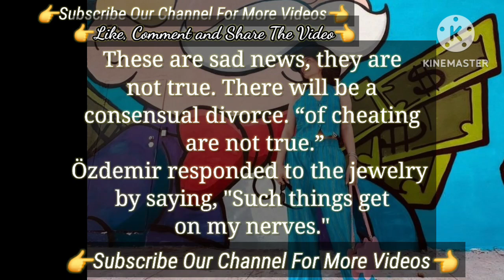specific to us Demet Özdemir said There Are No Such | Turkish Tv Series Actress Demet Özdemir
The Kineo Awards Received From Italy | Turkish Tv Series Actress Demet Özdemir Adım Farah
Demet Özdemir and Oğuzhan Koç  | The Style Turkish Tv Series Actress
They Are In One Frame | Demet Özdemir Su Burcu Yazgı Coşkun Pınar Deniz Cansu Dere
Launched Of Personality Turkish Tv Series | Turkish Tv Series Actress Cansu Dere
Turkish Tv Series Actress Cansu Dere
Turkish series cansu dere
Cansu Dere Turkish tv series
Su Burcu Yazgı Coşkun Turkish Tv Series Actress People Loved A lot | Kardeşlerim Turkish Tv Series
The Fans Loved Them Kardeşlerim Season's Ratings Decreasing | Asiye Doruk Turkish Tv Series
The Warm Welcome From USA Kardeslerim Turkish Tv Series | Kardeşlerim Turkish Tv Series
Kardeşlerim Series Actors Popularity Increasing Day By Day | Yiğit Koçak
Kardeşlerim Series Actors Popularity Increasing Day By Day | Su Burcu Yazgı Coşkun Onur Seyit Yaran
Onur Seyit Yaran Su Burcu Yazgı Coşkun Yiğit Koçak Lizge Cömert
Kardeşlerim Turkish Tv Series
Kardeşlerim Turkish Series
Kardeşlerim 2023
Kardeşlerim new
Kardeşlerim spain
Kardeşlerim season 4
Madrid Kardeşlerim
Omer Eren Lizge Cömert
Onur Seyit Yaran Su Burcu Yazgı Coşkun
Yiğit Koçak Lizge Cömert
The Style That Don't  Like On Her Birthday | Demet Özdemir Turkish Tv Series Actress
Demet Özdemir Birthday Style | Turkish Tv Series Actress
Demet Özdemir The Files In Her Hand | Turkish Tv Series Actress Adım Farah
Demet Özdemir Was Flooded With Beautiful Comments | Demet Özdemir Adım Farah Turkish Tv Series
I Do It For Free Demet Özdemir Turkish Tv Series | Turkish Tv Series Demet Özdemir Adım Farah
Famous Actress Demet Özdemir Turkish Tv Series Actress
Famous Actress Demet Özdemir Turkish Tv Series Actress | Demet Özdemir Adım Farah

 Demet Özdemir Talked about his Love Life and Boyfriend | Turkish Tv Series Actress Adım Farah
The Dress About Positive and Negative Comments | Demet Özdemir Adim Farah series